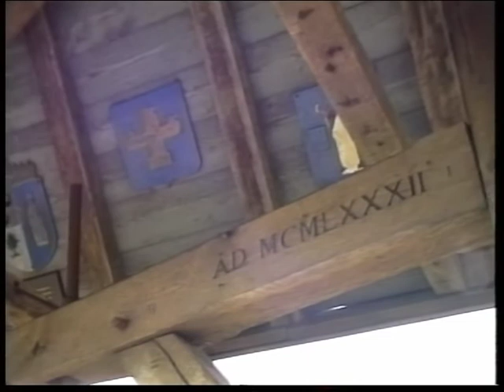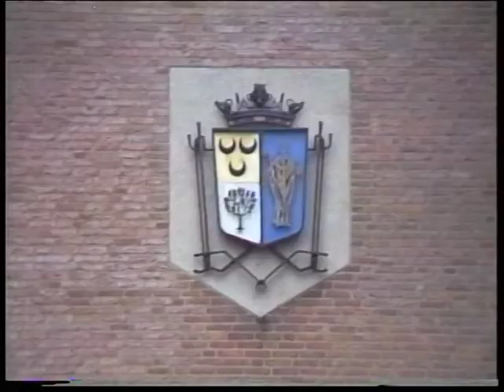1994 - Van Scinlo tot Schijndel deel 1